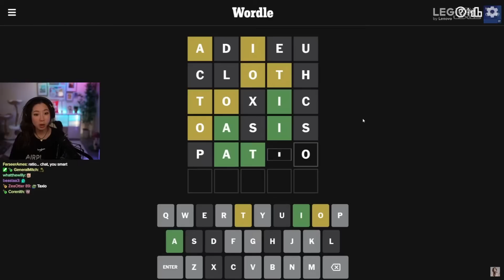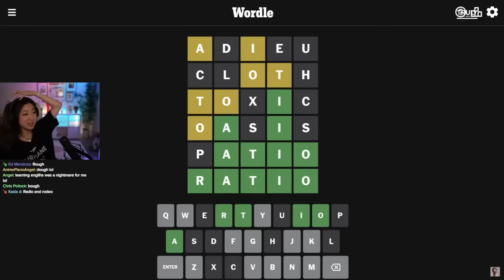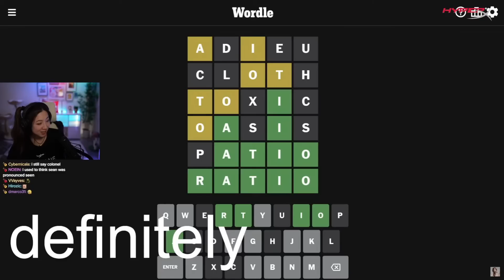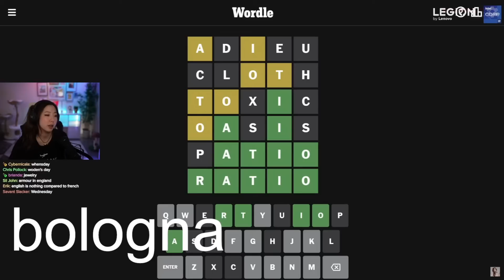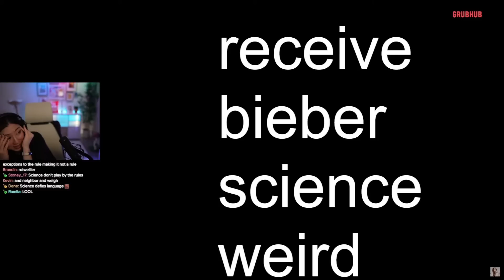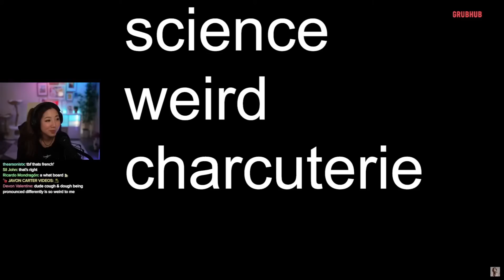Fuslie Struggles With The English Language